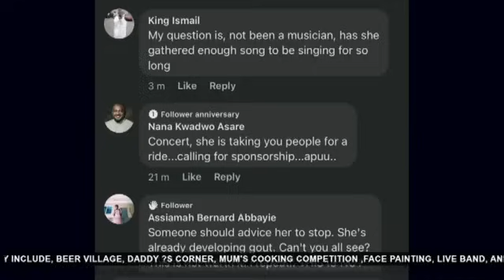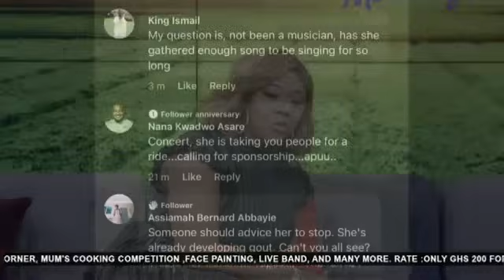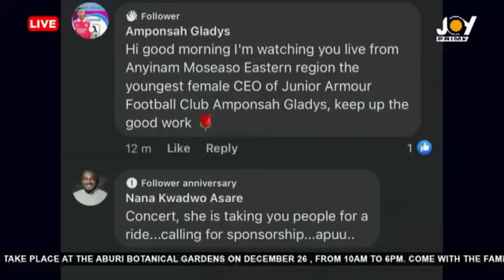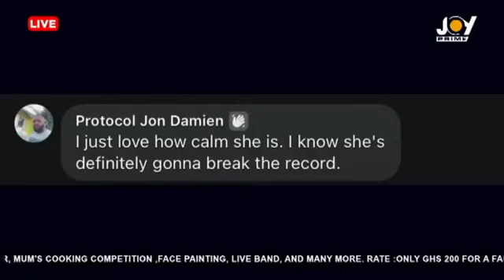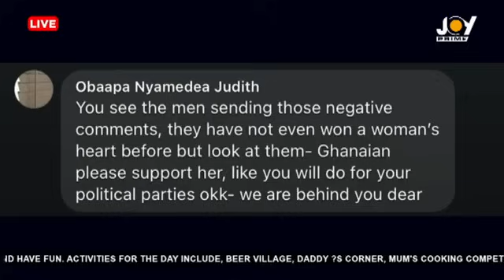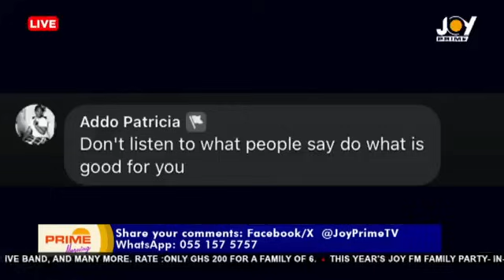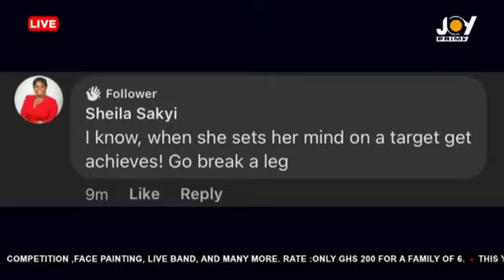Sing A-Thon, Afua Asantewaa attempts Guinness World Records for the longest singing | Big Interview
Big Interview | Wednesday, 13th December 2023
Topic: Sing A-Thon, Afua Asantewaa attempts Guinness World Records for the longest singing
Afua Asantewaa, Broadcast Journalist / Entrepreneur joins Roselyn Felli on Prime Morning.